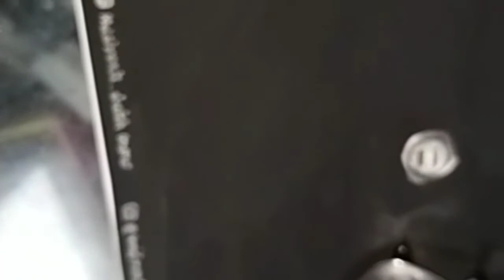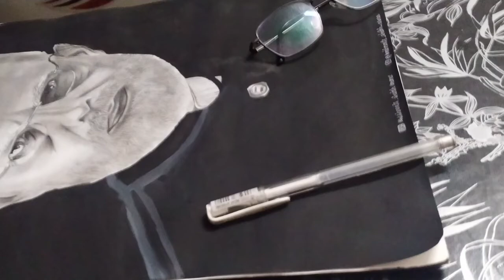Drawing of Narendra Modi Ji|KrishnArts Sketch Arena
It is the portrait of our honourable prime minister Mr. Narendra Modi Ji
by KrishnArts Sketch Arena